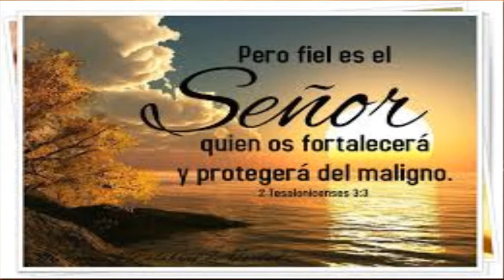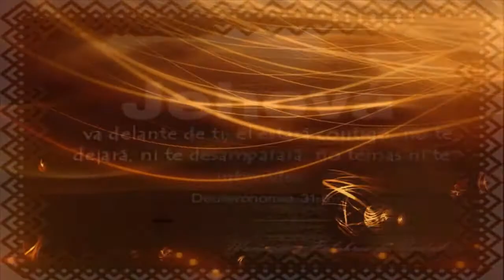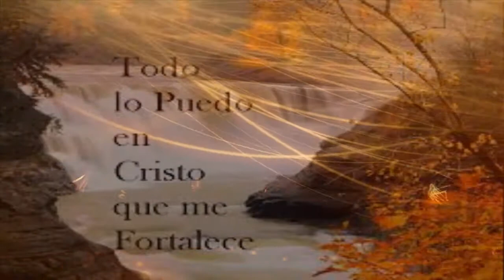Rhema Hrz -cuantas beses Y En el beat::..JBeat's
Dios es el único que conoce el corazón.